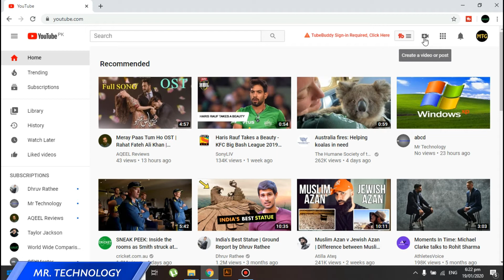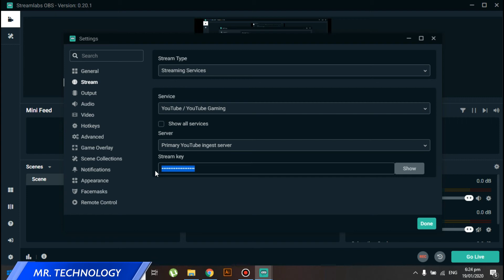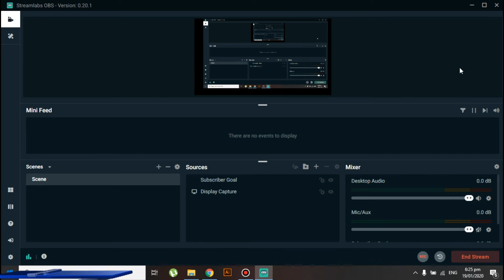Start a Youtube Live Stream Using Streamlabs OBS | Beginners Tutorial